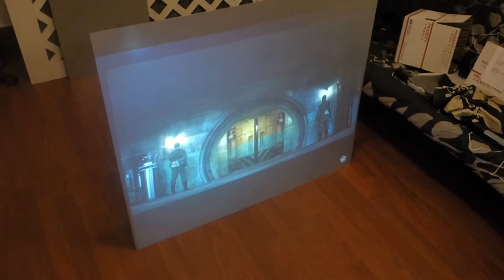PROJECT SLEEPING GIANT LARGER TEST PROJECTION SCREEN MOVIE TEST 2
Just at only %5 our project sleeping GIANT projection screens are looking just incredible on ever level!